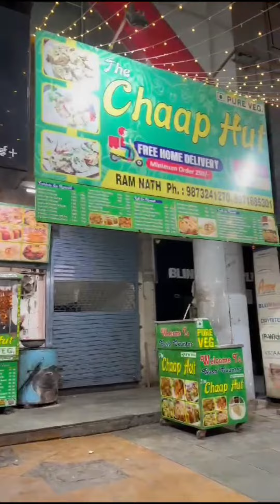Kya mast Khana tha yaar 🎃yummmiii😋😋chaap 😋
Kya mast Khana tha yaar 🎃yummmiii😋😋chaap 😋vlog